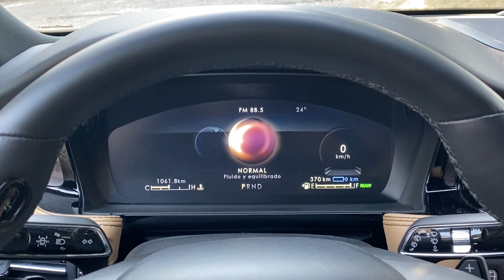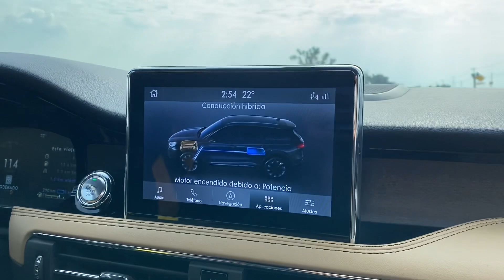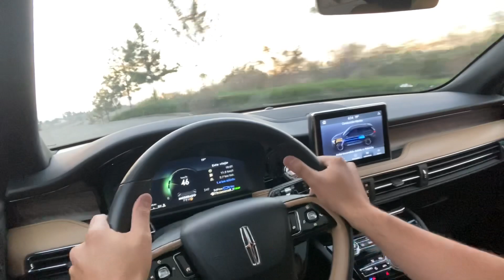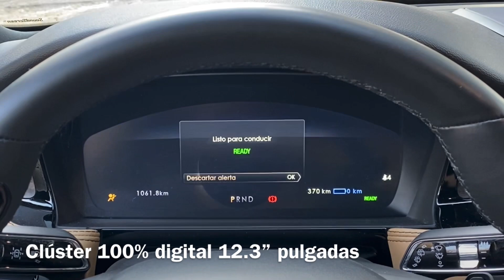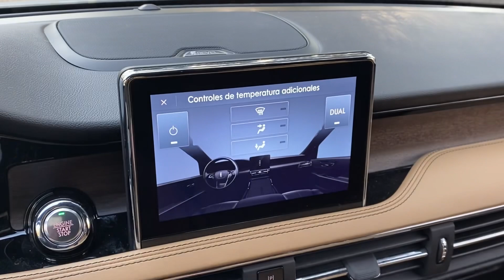LINCOLN CORSAIR GRAND TOURING 2022‼️ ELEGANTE, TECNOLÓGICO Y EFICIENTE‼️ 😎⚡️👌🏻 | ADN AUTOMOTRIZ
Manejamos el totalmente nuevo Lincoln Corsair Grand Touring 2022. El segundo SUV PHEV o híbrido enchufable de la firma premium americana en llegar a México. Te invitamos a conocerlo a detalle, así como nuestro análisis al volante del eficiente y tecnológico SUV híbrido Americano. ¡Que disfrutes el Review!

En tren motriz, destaca un motor a gasolina 4 cilindros 2.5L + motor eléctrico = 266hp
Transmisión eCVT con modos de manejo
Tracción eAWD

En tecnología, integra una pantalla touch 8” con software Sync3, compatible con iOS & Android, equipo de sonido firmado por Revel by Harman, y cluster 100% digital de 12” pulgadas

En seguridad, Full. Bolsas de Aire, cámara de reversa y asistentes semi autónomos como detector de punto ciego, mantenimiento de carril, detector de cansancio, asistente de frenado y asistente de ascenso en pendientes.

Lincoln Corsair Grand Touring 2022 $1,368,000 MXN